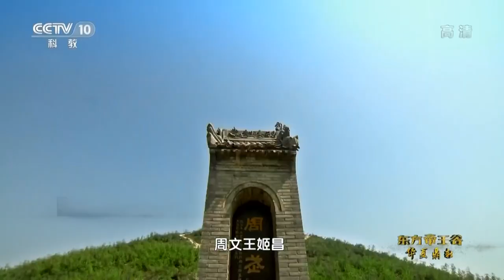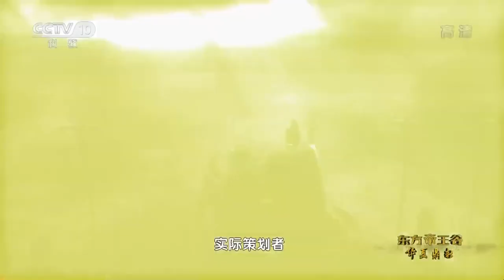神秘的西周王陵到底在哪里？《东方帝王谷》第2集【CCTV纪录】